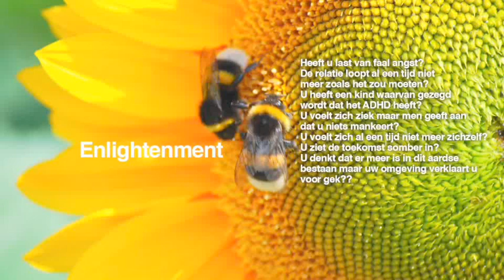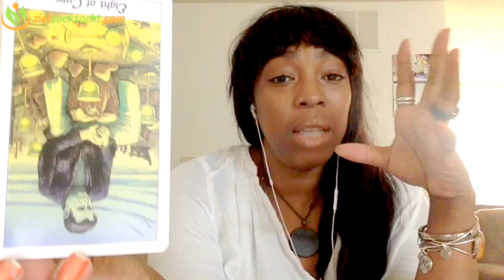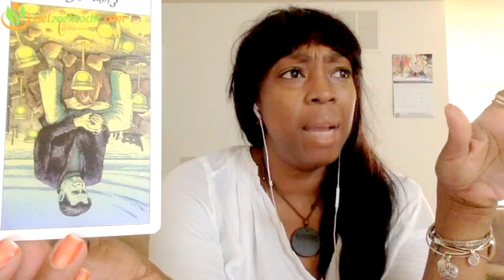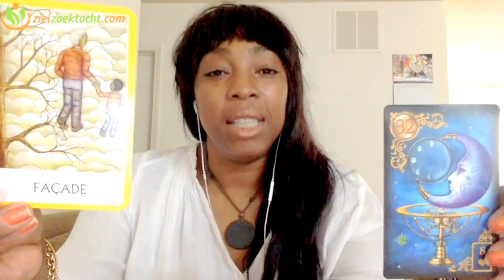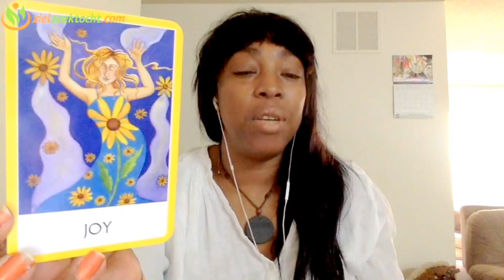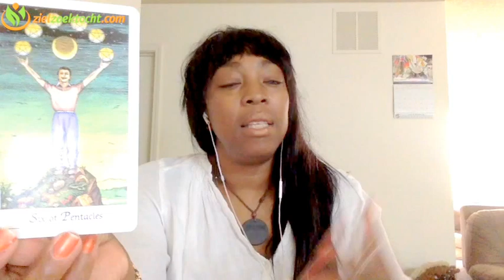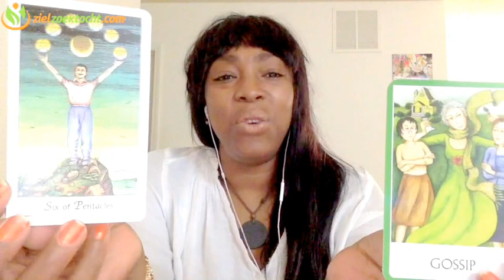CANCER MAY 2017 💝 HEALING THE PAST, EXPECT A BETTER FURTURE